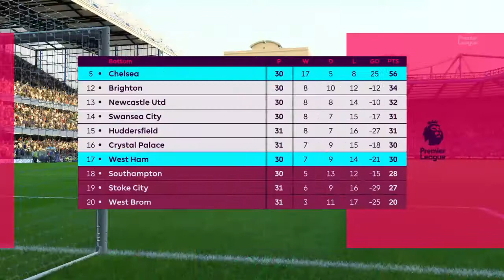FIFA 18 | CHELSEA VS WEST HAM - PREMIER LEAGUE (FULL GAMEPLAY)